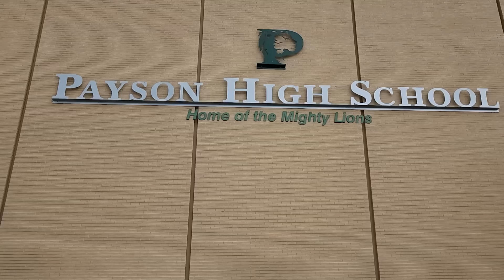BACK to SCHOOL CLOTHES SHOPPING and FIRST HIGH SCHOOL VARSITY FOOTBALL GAME! 🏫🏈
Sign up to our email list and be the first to know when dFAM Sports goes live!

Tayden went clothes shopping for high school and he dressed Varsity for the first High School Football game of the season!